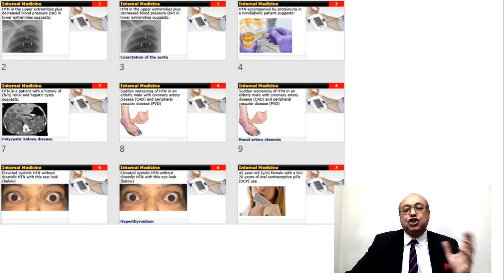USMLE Step 2 CK (Crash Course) BY Dr. Tarek Abdelhamid at